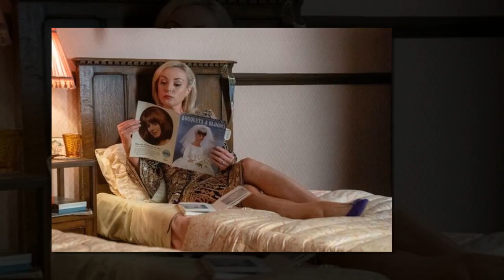Call the Midwife's Helen George teases 'tragedy' in emotional finale